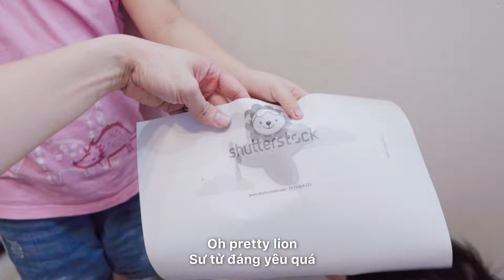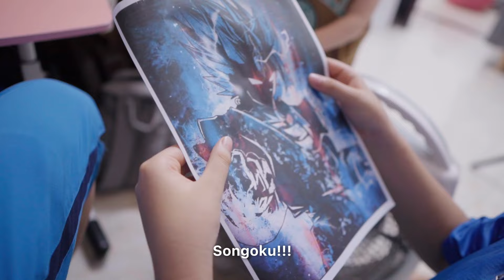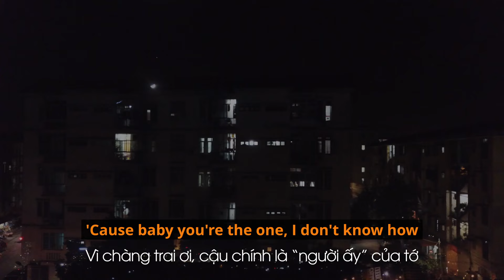Chuẩn Bị mọi thứ cho 1 mùa Hè tuyệt Nhất Tuổi Thơ | Annie Fam Vlog #36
Những giây phút bình yên bên gia đình song ngữ